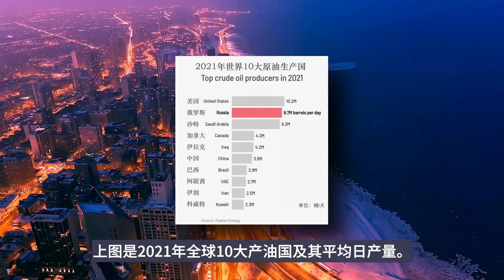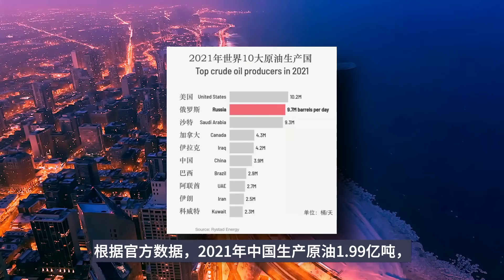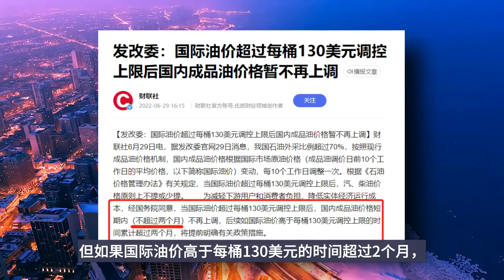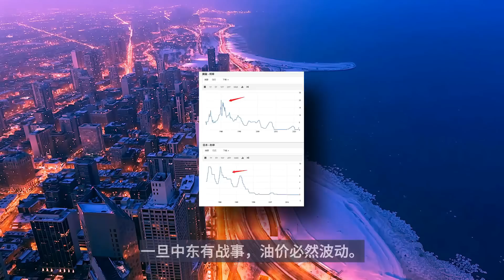摩根大通警告，原油可能突破380美元